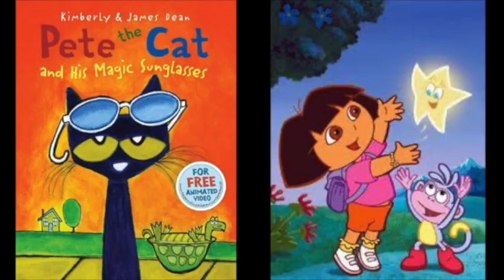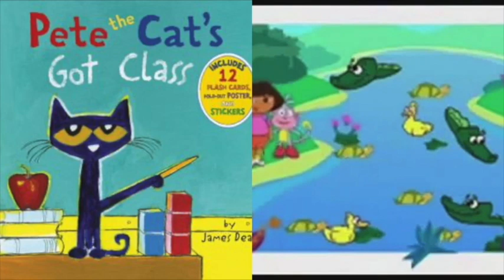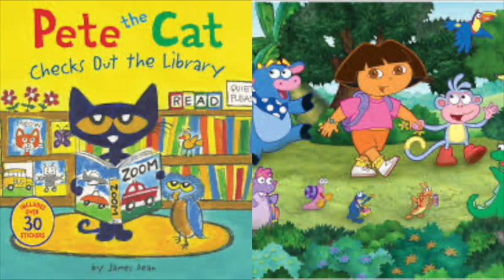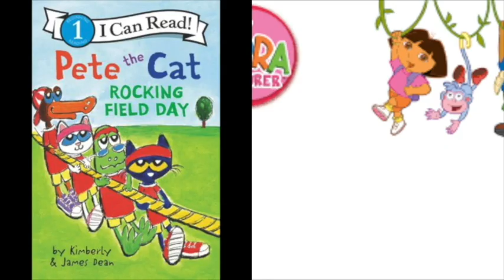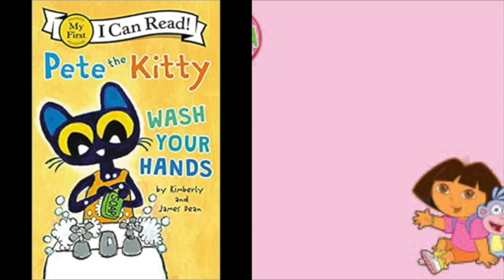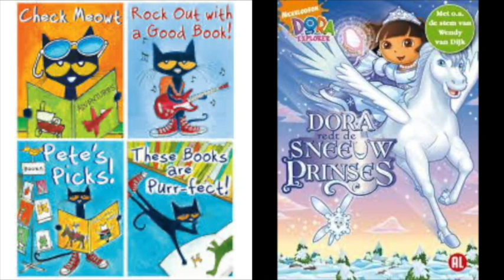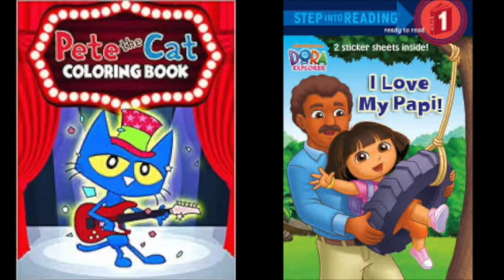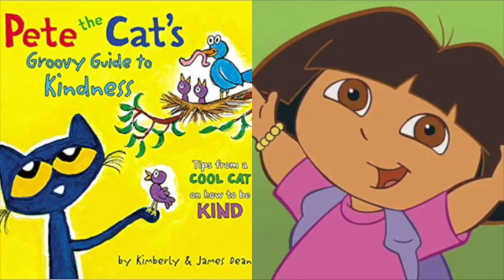Pete The Cat and Dora The Explorer Car Slideshow